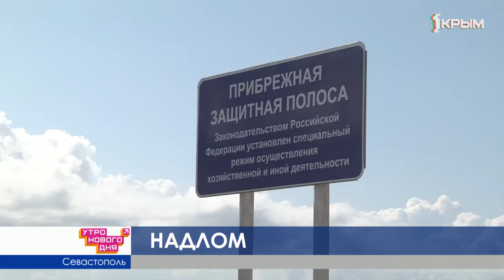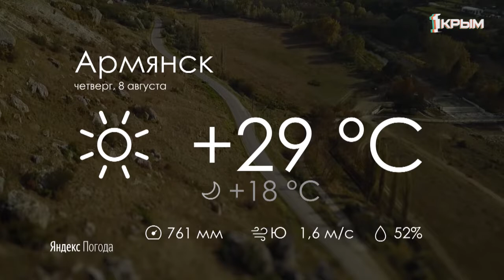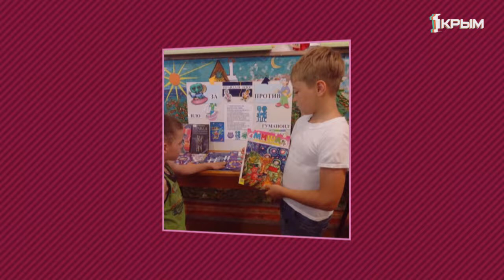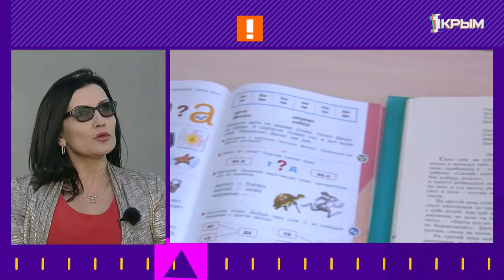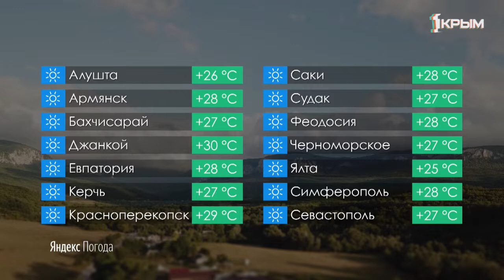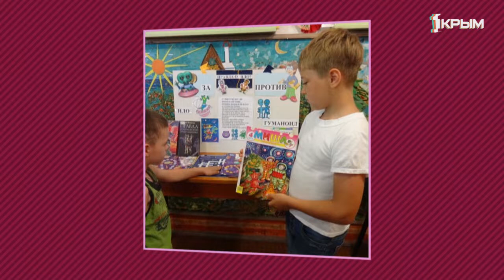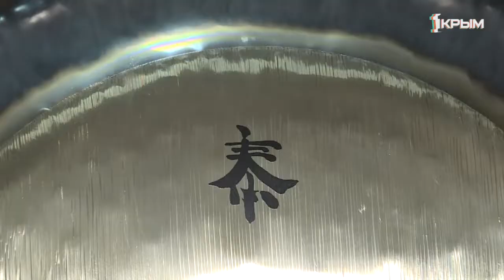Утро Нового Дня. Выпуск от 08.08.2019